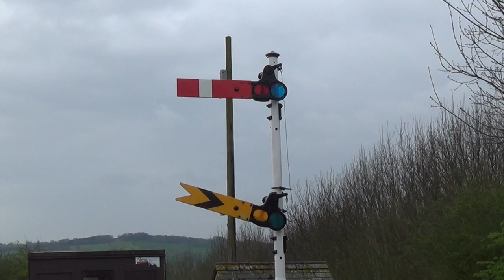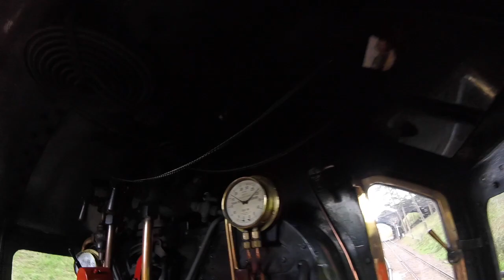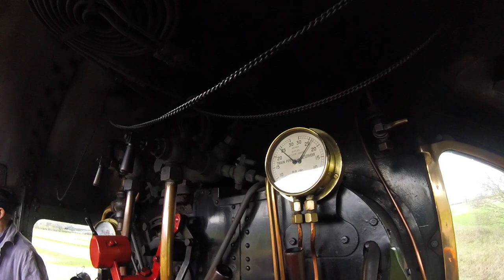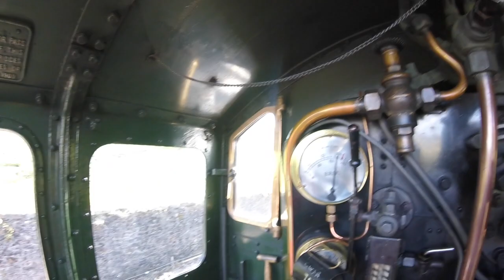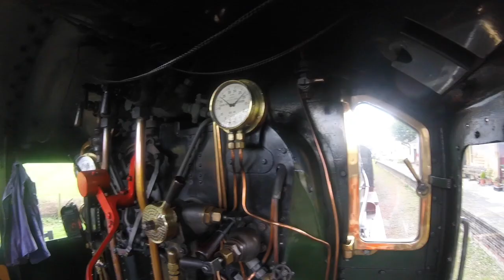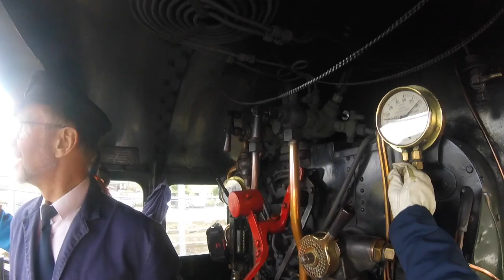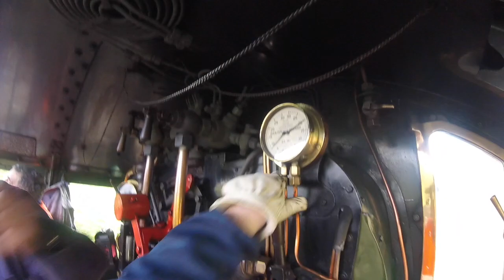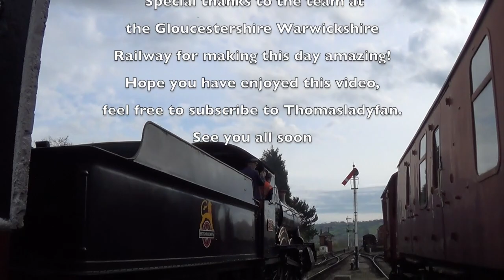Steam Driving 'Gold Course" Vlog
My experience, driving a 68 tons loco on a 28 miles railway for a birthday treat!

Loco in service on that day was GWR 7800 "Manor" Class, 7820 "Dinmore Manor".

Special thanks to the team at Gloucestershire Warwickshire Railway for an amazing day!